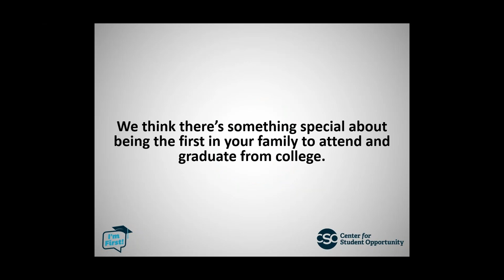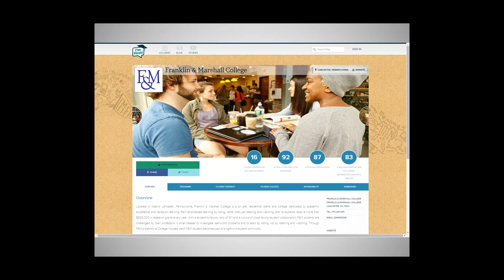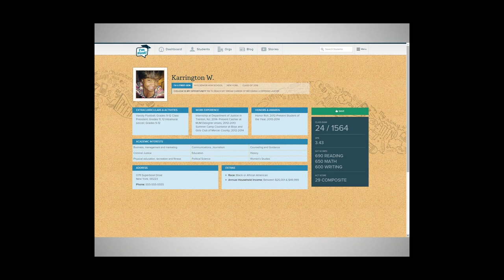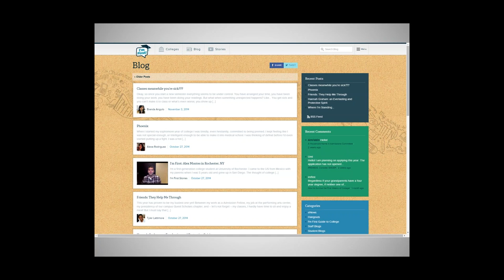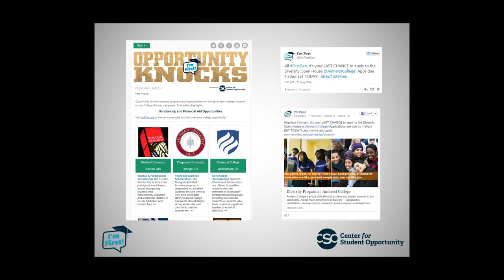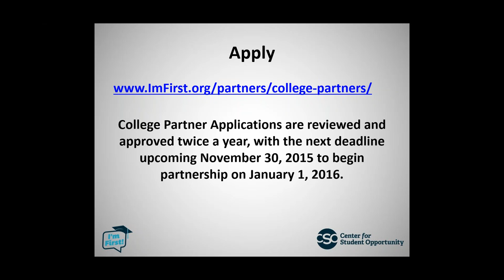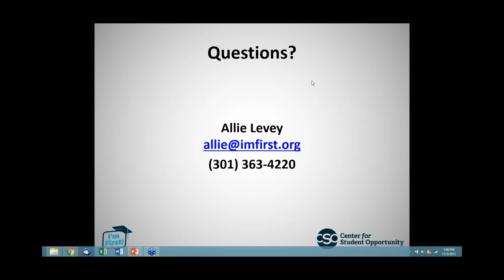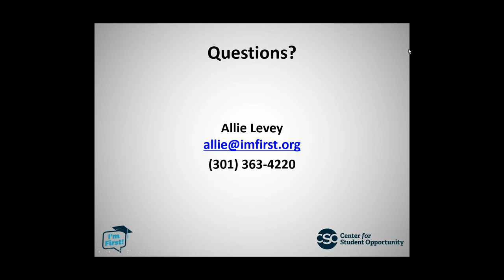CSO Prospective College Partner Informational Webinar Fall 2015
Here's the recording of the Informational Webinar for Prospective College Partners led by Allie Levey, Associate Director for College Partner Relations at Center for Student Opportunity, on 11/3/15,